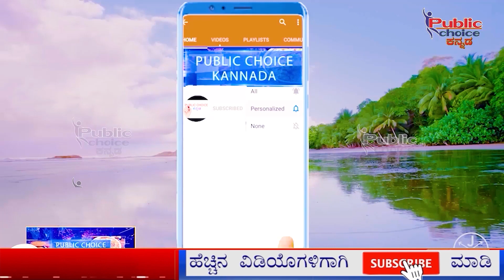ಸಾಕು ಪ್ರಾಣಿಗಳ ಚಿಕಿತ್ಸೆಗೋಸ್ಕರ ನಿಮ್ಮ ಮನೆಗೆ ಬರಲಿದೆ ಮೋಬೈಲ್ ಕ್ಲಿನಿಕ್ | Bengaluru Kambala | Buffalo Race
I